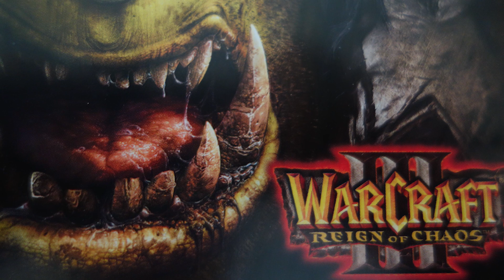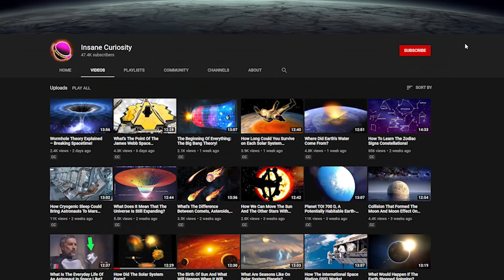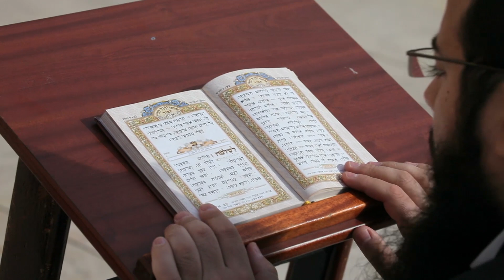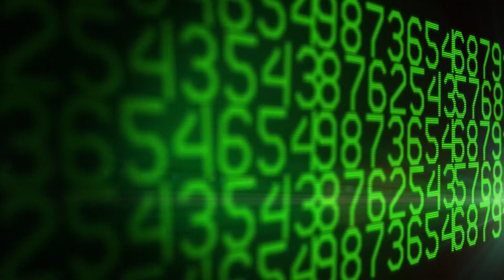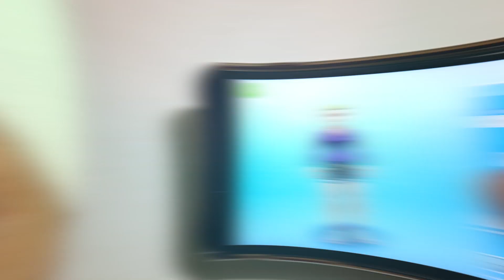Is Reality Real? The Simulation Theory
Is this the real life? Or is this just fantasy? Join me as we explore the question of...is reality...real?

Now no, I'm not trying to "break your brain" here or anything, and I assure you that this isn't some random question that people are asking because of movies like The Matrix (though those kinds of films certainly help...), but rather, the technological possibilities of what we are capable of right now indicate that in the future we could actually simulate life in full without input on our part once it "starts".
Think of it like this, think of a video game in the genre known as MMORPGs. Or better yet, just think about World of Warcraft. That is a living, breathing universe that grows, adapts and evolves based on what the players want and need, and of course the story that is being unfolded before their very eyes. But of course, the people at Blizzard are the ones responsible for making the game what it is and keeping it going, so that's not a true "simulation' of life. Nor was something like "Second Life", the Sims, or any other kind of current video game because they all need input from the developers to keep things fresh and exciting and to not run out of content.
So now, imagine that one day Blizzard realizes that they have the ability to create a code or a program that allows the citizens of World of Warcraft (like the actual game characters, not the player avatars) to think on their own. Basically giving them an AI-like intelligence to where they can think on their own, and do what they want to in the world of Azeroth (where World of Warcraft is set) and then go on their adventures from there. THAT would be a true simulation of life, and many feel that in certain ways we'll be able to do that eventually.
And if WE are able to do that...shouldn't that mean that someone ELSE could've done that at one point in time? Doesn't that mean that WE could be a simulation? And that everything around us, from nature, to space, to the very computer you're on right now (watching our awesome video!) is not real, it's just a simulation of events that have led us to thinking this is real.
Kind of a scary thought, isn't it? And the scariest thought though is that technically there is a basis for this theory. And one of them ties into the fact that we honestly don't know where we came from.
That way you don't miss any of our weekly videos!
"What do you mean we don't know where we came from?" you might be asking me right now. Well, think about it, where did humanity itself come from? At present, there are two major theories as to how the universe came to be. God, and the Big Bang. And trust me when I saw that this is a debate that is continuing on to this day despite the fact that neither side can truly prove the other wrong.
Let's start with the God side of things, ok?
Even if you're not religious, you likely know the score, whether it's Christianity, Islam, the Greek or Roman pantheons, Norse lore or what have you, there was stated to be a God or gods that have helped shape the universe, and watch over us to this day. In the eyes of those who believe in these faiths and religions, it's very clear how the universe came to be. The gods or God created everything from scratch, spanning the stars to make everything special, everything unique (or in certain lores it took a while to get everything "just right", it happens...) and then eventually humans were put on the Earth to represent the "greatest creation" of God or the gods, and then life began.
On the OTHER side of the spectrum though, there's the Big Bang theory, and I would bet you know this theory very well. Basically, an "boom of mass" started the universe, and over the course of billions of years the universe we have right now.
The irony though is that both sides have merit. For example, one of the biggest flaws of the Big Bang Theory is that the "placement" of the universe is too perfect in some ways. For example, Earth. The Earth is perfectly placed so we get enough light and heat from the sun to survive without being burned alive, overexposed, or pumped full of deadly radiation. If the Big Bang was the birth of it all, how can we have gotten such a perfect result? Was it really dumb luck?
In contrast, if there was a God, or gods, that made the universe, why would they make it expand infinitely in a way we have truly proven? Would they not want there to be a finite limit to their works? Or was this a part of their "divine plan"?

Video Chapters:
00:00 Introduction
00:15 Is Reality Real?
02:31 Where Did Humanity Come From?
04:52 Concept of Life as a Simulation Similar to The Matrix
08:23 Why Would They Do Such Thing
10:07 Is Computer Intelligence Truly Alive?